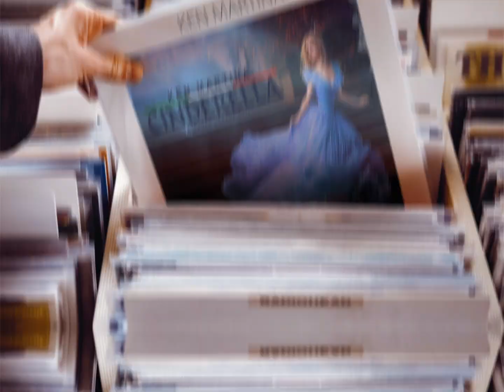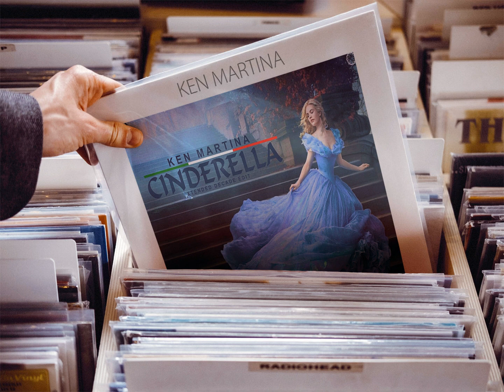Ken Martina - Cinderella (Xtended Decade Edit) [♫ New Generation Italo Disco 2012-2022 ♫]